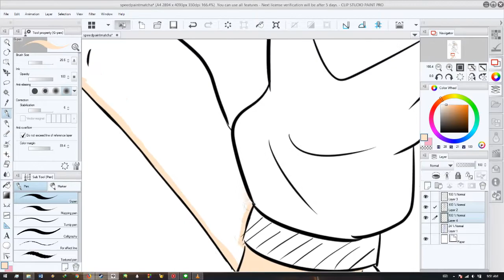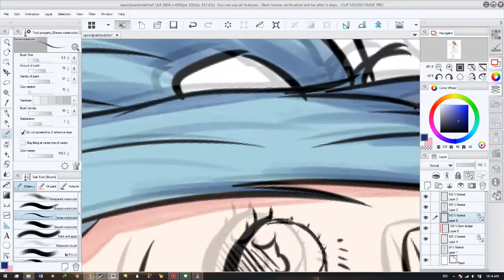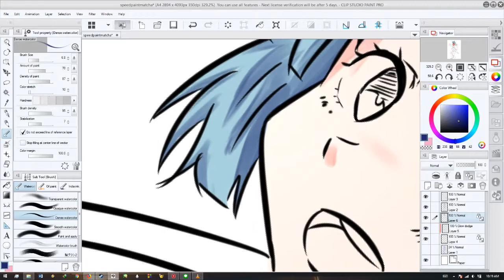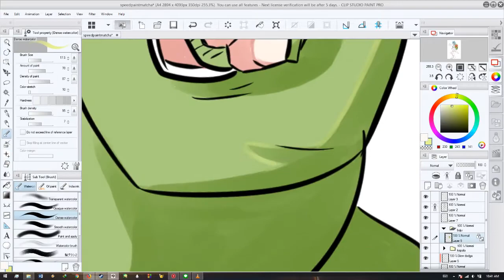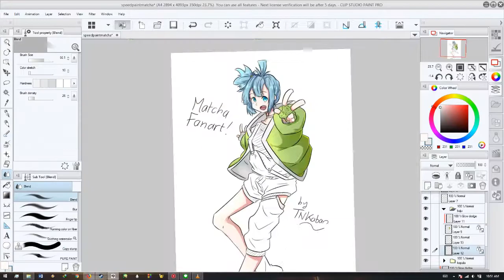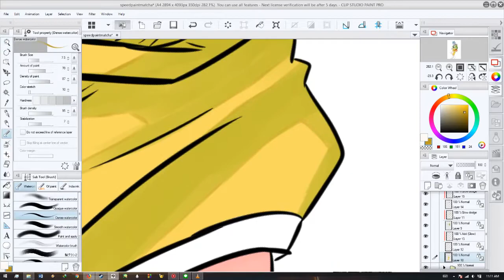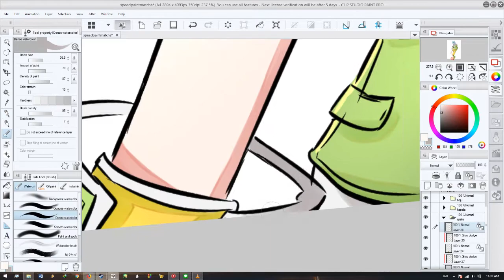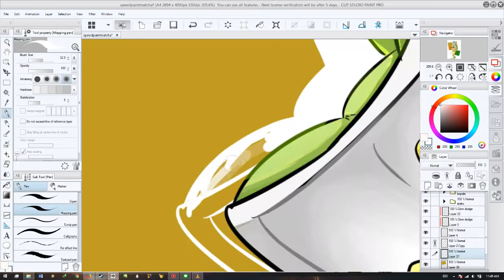[Clip Studio Paint] Speedpainting Matcha Fanart! (Coloring)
Hello!
This time, I tried to do the colouring! I have to cut some part because it takes me a long time to try some colours...

Well, I hope you guys enjoy it :))

Song:
~ Made in Abyss OST by Kevin Penkin
   - Days in the Sun
   - Rafters
   - To the Abyss!
   - Those Everyday Feels
   - Themes of Reg